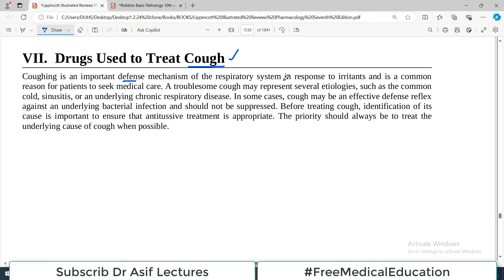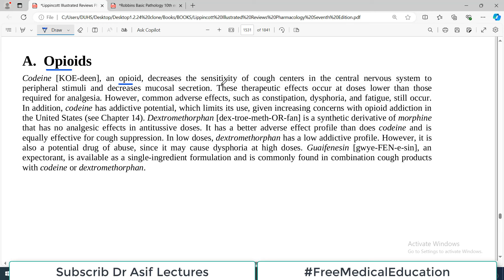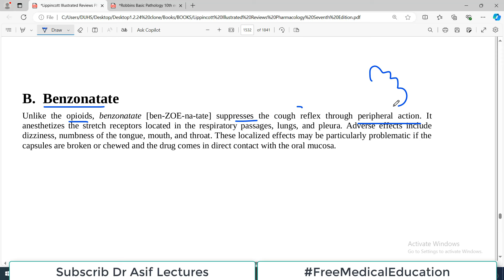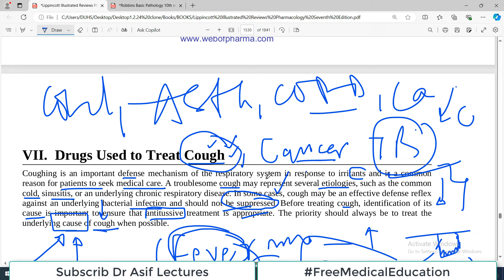Chp#39 Pharma Lippencott | Respiratory Pharma | Drugs used for COUGH | Pharmacology